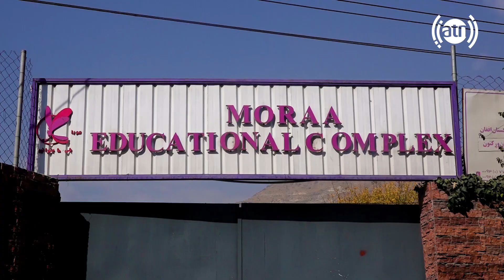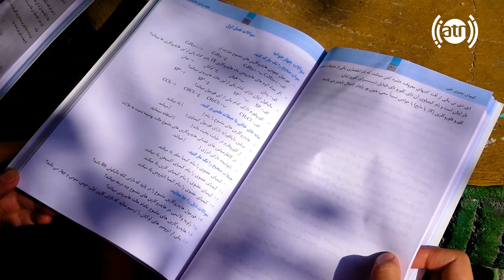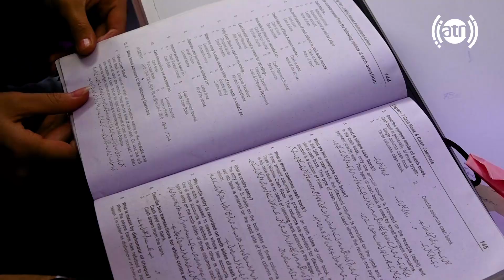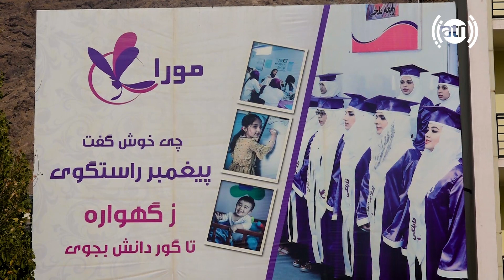Farahnaz Fariburz report from Moraa Educational Complex / موسسه تحصیلات عالی خصوصی زنان افغان مورا